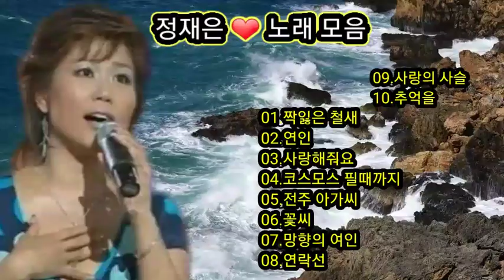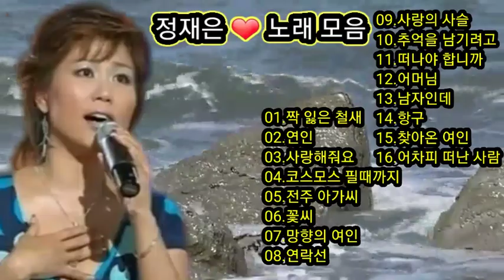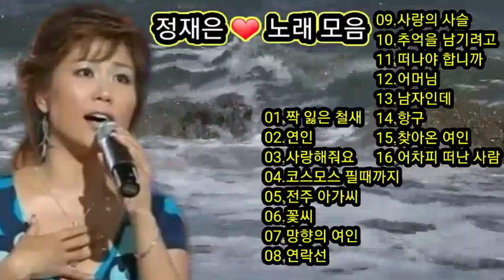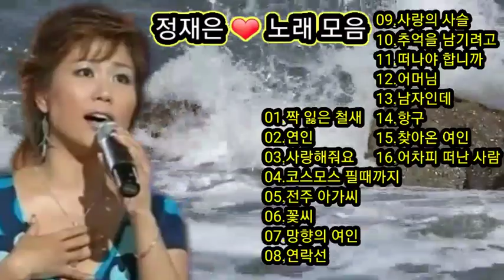정재은❤노래 모음